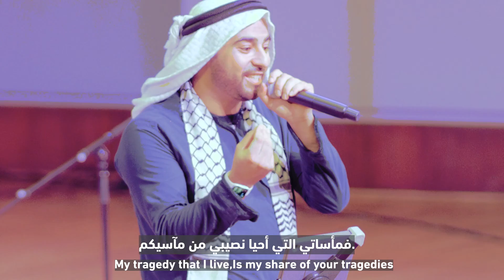Aladeen Alhayek- (أناديكم) ''Unadikum" (I call you) Live in Dallas 2024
Stream Album in all music platforms

Unadikum, in arabic meaning "i'm calling on to you" was written in 1966 by Palestinian Poet Tawfeeq Zayyad, a poet and
politician who was well known for his revolutionary poetry highlighting
 strength and resillience of the Palestinian People. In this poem he calls
on his people and promises to protect them and never back down from them. This remains one of the most popular songs of the Palestinian movement for freedom.

Lyrics: Tawfeeq Zayyad
Melody: Ahmad Qabour
Arrangment & Production: Aladeen
Live Musicians:
Mosheer Antar- Keyboards
Basheer Antar- Oud
Adham Sameeh- Qanun
Imad Dar Khalil- Nay Flute & Yarghoul

Cinematography:
Mostafa Taleb

Assistant Cinematography & Photography:
Amira Ziauddin

Palestinian Youth Movement

Produced by
Blue Flame Entertainment
Cinema King Productions
Amira & Aladeen Creative Studio